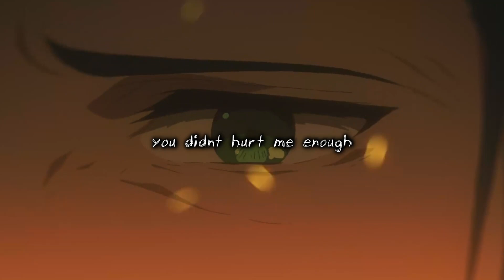shattered - appeal (ft. vito) [Lyrics]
Produced by irby & afterlife

- Anime -
Violet Evergarden

- safehaven. -